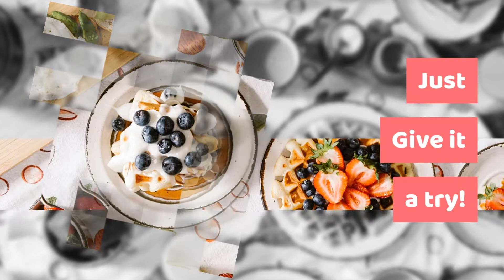How to make Turkish Pide Bread | Easy, quick and simple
TURKISH PIDE BREAD RECIPE

Makes 1 pide bread

INGREDIENTS

Dough:

350g (2 cups) of plain / all-purpose flour plus
200ml (7.5 oz) milk (whole, semi-skimmed or soy) at room temperature
7g sachet of dried yeast OR 14g of fresh yeast
100ml (3.75 oz) sunflower or vegetable oil 50 ml (1.75 oz) water at room temperature 1 teaspoon granulated sugar 1 teaspoon salt
For Glazing:

1 egg yolk or 2 tablespoons of almond milk if making it vegan
½ tablespoon sunflower or vegetable oil
1 tablespoon sesame seeds 1 tablespoon nigella seeds
In a large mixing bowl combine the milk, yeast, sugar, and salt.
Stir well to dissolve the yeast.
Add in the oil, salt and some of the flour and mix until smooth.
Stir in the remaining flour.
Tip out onto a floured surface and knead to make a smooth and silky dough.

Place the dough in a well-oiled mixing bowl and cover with a damp cloth.
Leave to rise for 30 minutes.
Place parchment paper on a baking tray paper and dust with flour.

Tip the dough out onto the paper. Press from the dough from middle to spread it and use the palm of your hand to flatten it into a disc shape.

Cover with a damp cloth and leave for another 15 minutes to rise and preheat the oven to 180C fan/ Gas mark 4/ 350F.

Use your fingertips to create a grooved ring in the dough and parallel lines to criss-cross across the dough.

For the glaze: mix the oil and egg yolk/almond milk together and brush the top of the dough.

Use a fork to pierce the dough along the grooves of the outer ring and the criss-cross pattern.

Sprinkle the top with the sesame and nigella seeds.

Bake in the preheated oven (180 degrees celsius/350 degrees fahrenheit  for 20-25 minutes until the top is golden brown.

Enjoy :) xx